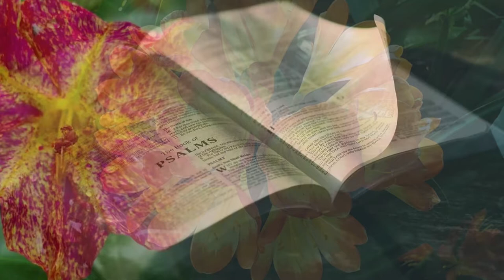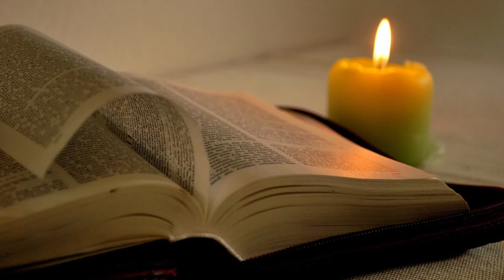Gebore in Vader se Hart - Cornelis van Heyningen